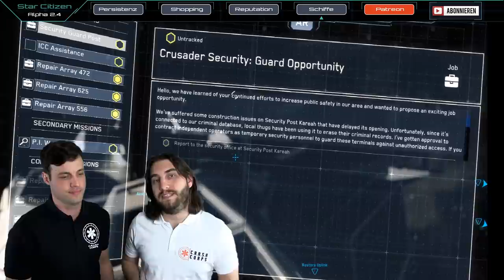Star Citizen PTU 2.4 - Spielinhalte & Features | Einsteiger Guide [Deutsch/German]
Star Citizen der Patch 2.4 ist im PTU und in Kürze LIVE! Star Citizen wird persistent und legt damit den Meilenstein für das MMO.

Die Stores auf ArcCorp und Port Olisar wurden geöffnet. Erstmals können Items direkt im MMO gekauft werden und Star Citizen wird damit Persistent. Der aktuelle Patch 2.4 stellt einen ähnlichen Durchbruch dar, wie wir es mit 2.0 erleben durften! die Alpha von Star Citizen ermöglicht es jetzt mit Missionen Alpha UECs zu verdienen. Fortschritte können bereits geloggt werden und auch die Reputation spielt im neuen Patch eine Rolle. Star Citizen wird ein lebendes, atmendes Universum! Mit 12 EVA Suits und Rüstungen sowie etlichen FPS Waffen gibt es erste Möglichkeiten das Loadout der Avatare zu verändern. Im aktuellen Patch geht es um die Peronalisierung unserer Charaktere und die Persistenz der Spielfortschritte... In unserer Folge behandeln wir wie aus den getrennten Modulen von Star Citizen ein MMO werden wird. Star Citizen erhält den ersten Patch, der Hangar, Socialmodul und Crusader mit einander vernetzt! Spieler bekommen in der Alpha nun erste Anreize um Missionen zu erfüllen und sogar ihre Karriere zu starten... Es wird spannend!

► Unterstütze uns!

Sawyer: STAR-F3CH-FQ5N
DoZer: STAR-JFLB-74Q7
Weezen: STAR-JXRZ-C777

► Unsere Partner!

►Unsere Hardware!